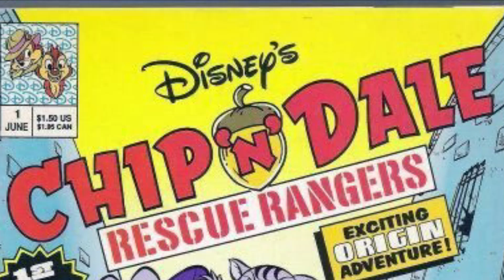Rescue Rangers comic montage #53